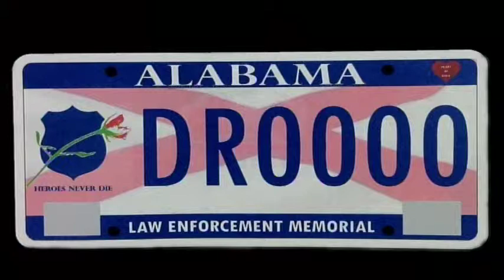VETERANS ISSUES MAY 6 2014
Professor Glenn Browder - Former Congressman